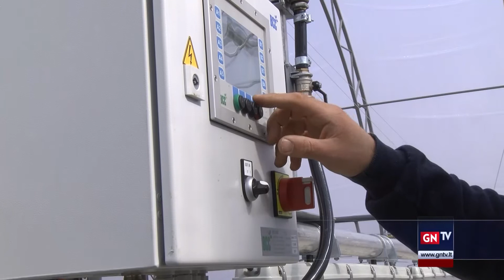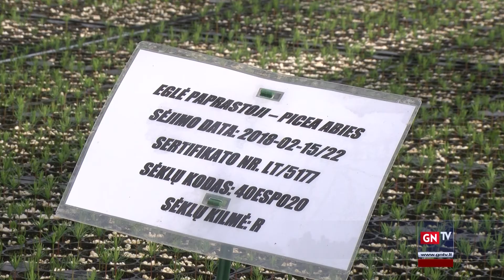Kaimiškyje esančiame medelyne eglutės sėjamos iškart su grybiena